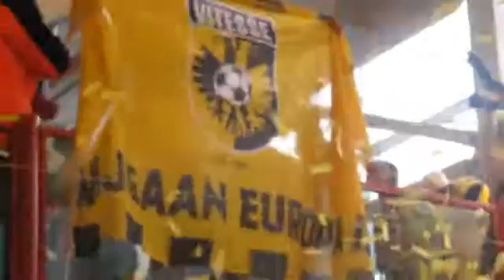Waar is het feestje, hier is het feestje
Vitesse gaat Europa in :).